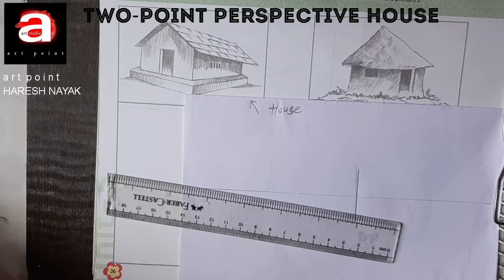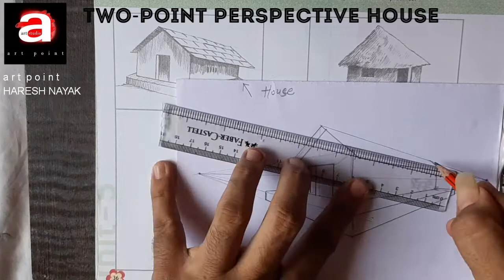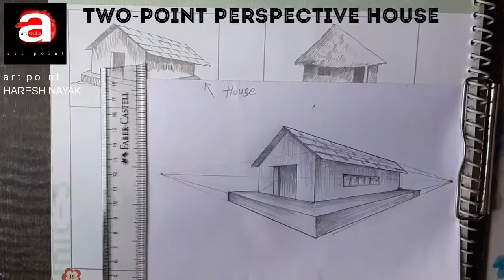3d art 2 point PERSPECTIVE. perspective, artpoint HARESH NAYAK,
We have (original & creative art) painting, which will give you a lot of benefit in future, if you want to invest money then contact... Gmail; whatsapp: artpointHARESHNAYAK artpoint ARTSTUDIO A.VAD Gujarat-Bharat... हमारे पास (original & creative art) पैंटींग है, जो आपको भविष्यमे बहुत सारा फायदा करायेगी , अगर आप पैसा इनवेस्ट करना चाहते हो तो सम्पर्क करे...

And Artlover – Art Investor contact. 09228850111 Art Point Haresh Nayak.

चित्र कलाकार अपनी बेस्ट क्रिएटिव पैंटीँग बेचने के लिये सम्पर्क कर सकते हे ।
और आर्टलवर - आर्ट इन्वेस्टर खरीदने सम्पर्क करे।
आर्ट पोइन्ट हरेश नायक।